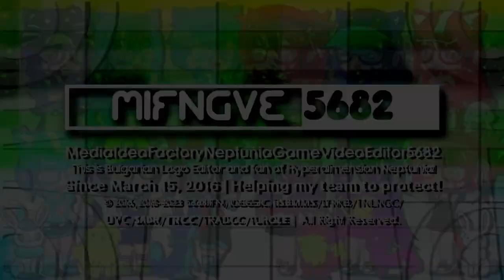IFNify's 2 Arkitech 1.1 and 1 Multisided Logos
List:
-Arkitech 1.1
-Arkitech 1.1 {Objectallange's Improved}
-Hello of The Headline Age 1.5

End of Hello Futureadline 1-3.5 Series!